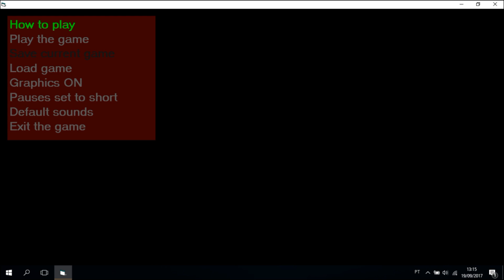Castaways Audiotutorial Estrato'Stereo parte2 Menus e Iniciar a 1ª missão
Audiotutorial destinado às pessoas portadoras de deficiência visual. Esta é a 2ª parte do audiotutorial para o jogo Castaways, na qual mostro os menus do jogo e escolho as minhas definições para iniciar uma partida.